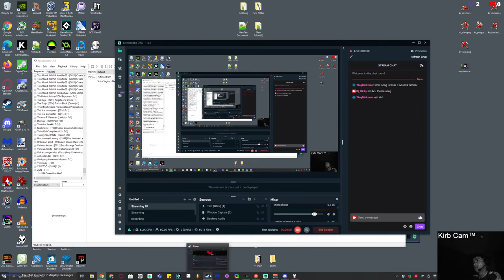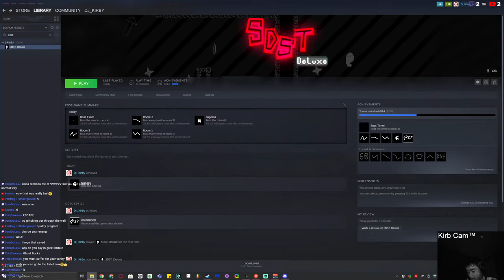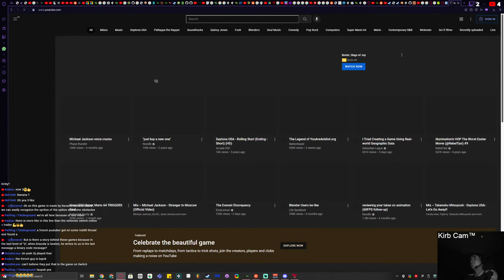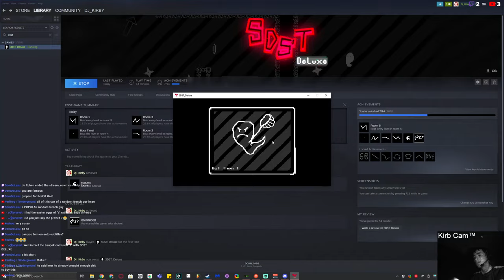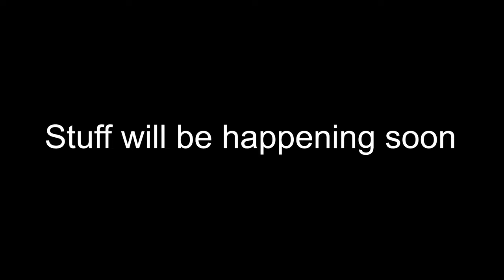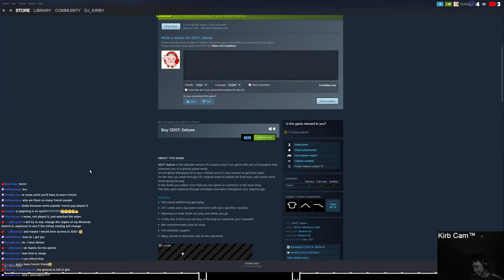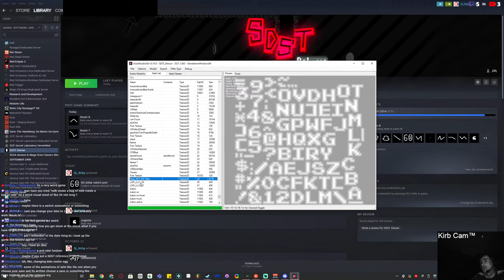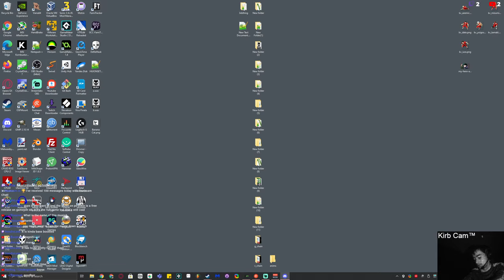Banana Cat's other game: SDST: Deluxe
Gaming???

a game banana cat game developer nintendo switch banana cat studios